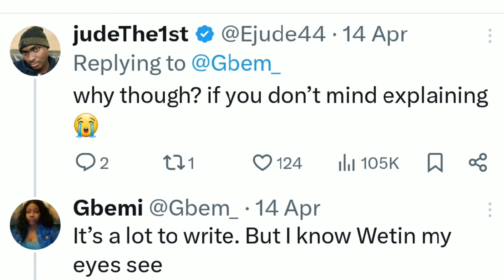Why Most Women Don't Want to Marry a Pastor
●A pastor lives with his work 24/7/365.  Even on his off days and vacations, his mind is always on his work. If you want to be married to a husband who works 8 to 5, this man is not the one for you.

●A pastor wakes up at night and gets out of bed to look things up and write down ideas.  HIs getting up and coming back to bed will disturb you. This is normal.  If you would resent such interruptions, do yourself and him a favor and say ‘no’ if he proposes.

●A pastor lives by faith, as depicted in Hebrews 11.  They will sometimes do the strangest of things for the flimsiest of reasons and the only explanation they can give is “I felt the Lord wanted me to do this.”  If you want a man who is never a mystery, keep looking.

●A pastor lives for others.  If you want a husband who is devoted only to you, choose another husband.

So many responsibilities!

A lot of women resent this calling and resist the demands that this life places a Pastor.